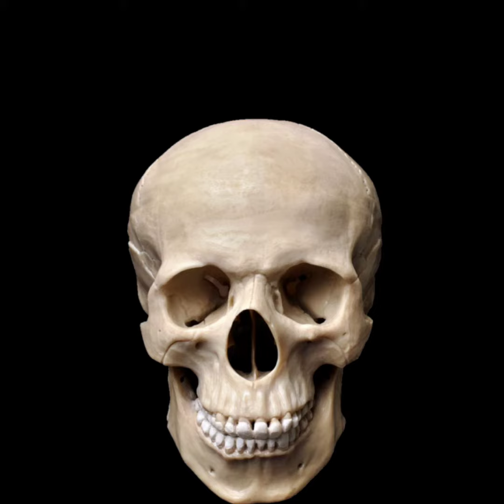reading My awful hate comments (jellybean) but the skeleton comes